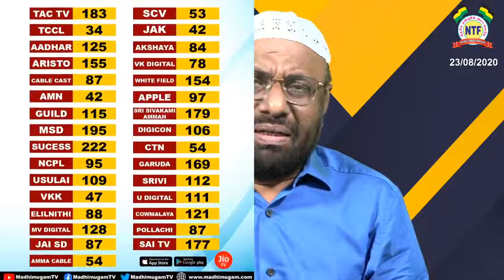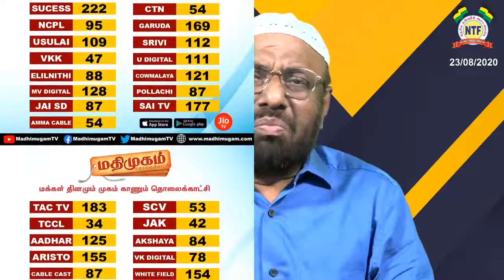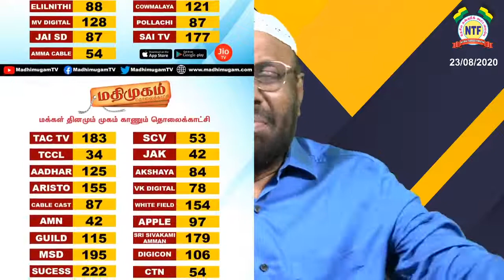சர்சைகளும், தீர்வுகளும்.! - PJயின் கேள்வி நேரம் | 23/08/2020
சமகால நிகழ்வுகள் மற்றும் மார்க்கம் சம்பந்தமாக‌ வாட்ஸ் அப் மூலம் கேட்கப்பட்ட கேள்விகளுக்கான பதில்கள் “ஐயமும் தெளிவும்” கேள்வி பதில் நிகழ்ச்சி.!

இடம் : NTF மாநிலத் தலைமையகம் மூர் தெரு மண்ணடி சென்னை

சர்சைகளும், தீர்வுகளும்.! - PJயின் கேள்வி நேரம்.! - நாள் : 23/08/2020